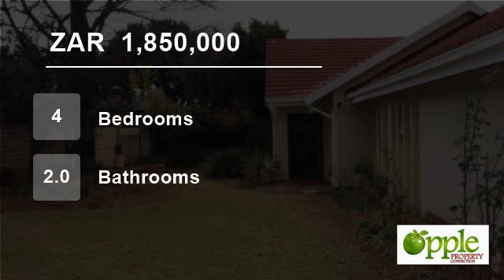4 Bedroom House For Sale in Wingate Park, Pretoria, Gauteng, South Africa for ZAR 1,850,000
This 4 Bedroom house needs a family to make this house their home.
It welcomes you into the open plan Lounge and Dining Room which walks out onto the garden with its Pool.

The Master Bedroom is sunny and has an en suite bathroom and ample of cupboards. The other rooms shares a full bathroom. There is a space that can serves ...